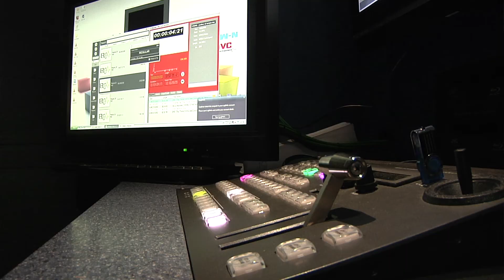JVC på LLB 2012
Børre Trondskog fra JVC har tatt med seg verdens første håndholdte 4K-kamera, JVC GY-HMQ10, på LLB 2012.

Foto/klipp: Jean Christine Cena